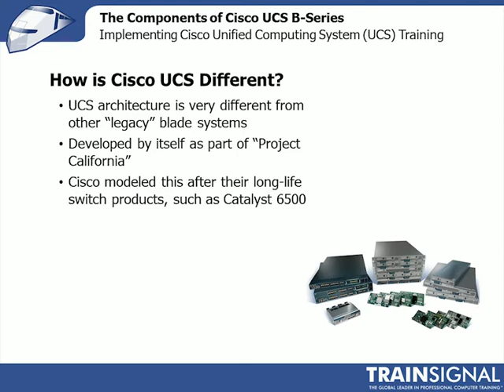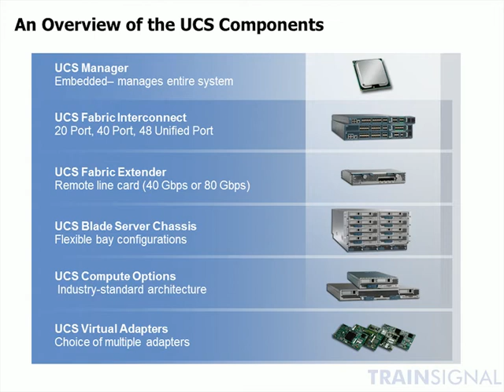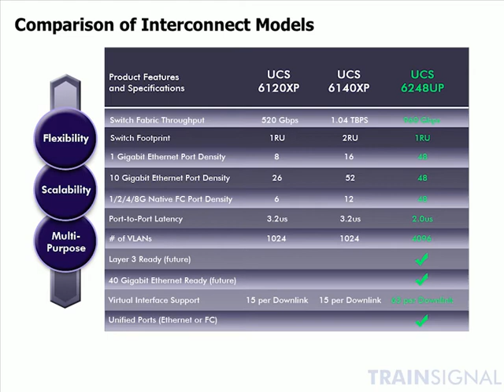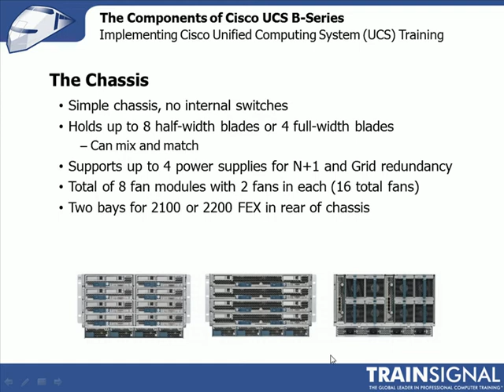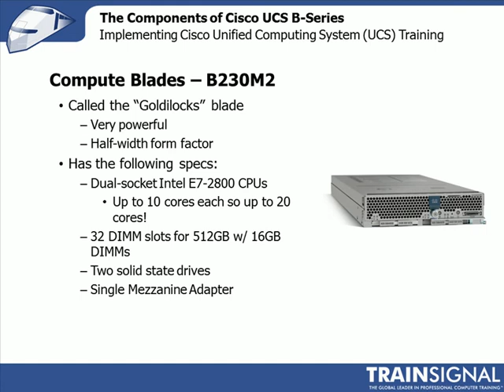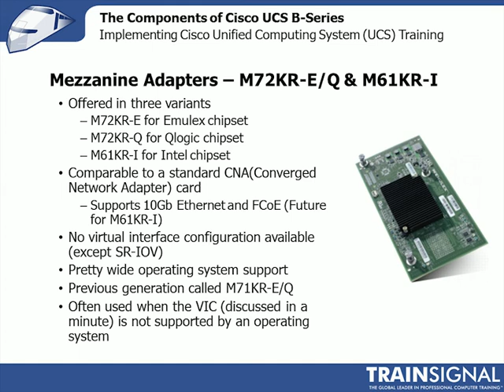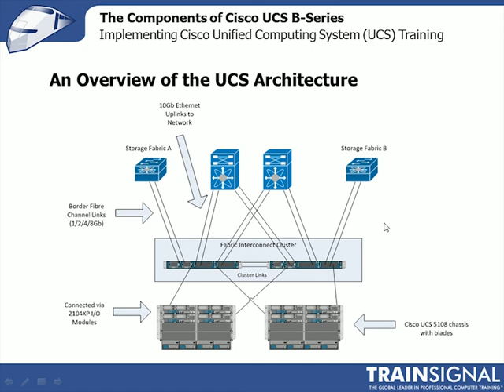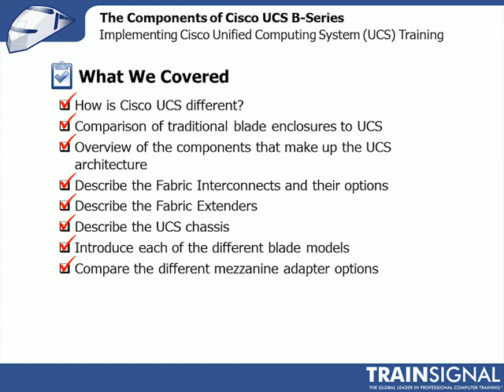Cisco UCS | Components of Cisco UCS B-Serial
Information about  Components of Cisco UCS B-Serial